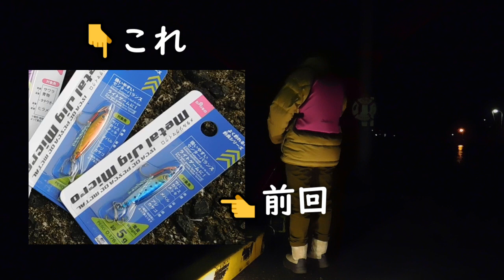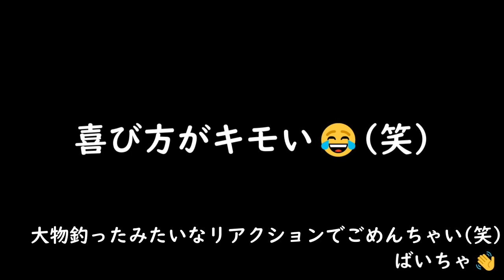初心者でもダイソールアーで釣れる！(パート2)#71【初心者釣り女子】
んちゃ！
今回もダイソールアーを使って釣りに挑戦✊✨
前回は雷に邪魔されて釣りになりませんでしたが、今回はちゃんとダイソールアーが活躍することに(^^♪
釣り方がいまいちわかってない初心者でもちゃんと釣れましたよ！
ぜひ、釣れるところを見て行ってください(*´艸`*)

冬はやっぱり夜釣りの方が釣れるのかな？

よろしくお願いします(oﾟvﾟ)ノ

私の生活を助けていただけると嬉しいです🙇💦
Amazon欲しいものリスト🎁👇

※💡まだメルカリ登録をしたことがない方💡※
このコードを登録時に入れていただくと500ポイントもらえるので
ぜひ入れてくださいね(^^♪
メルカリ招待コードはこちら👇
ZJMNFN

【和風BGM】三味線・和太鼓・琴のアップテンポな明るいBGM『ichi -市- by SHW』（フリーBGM）